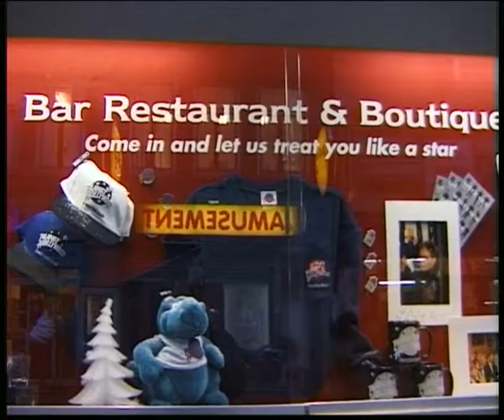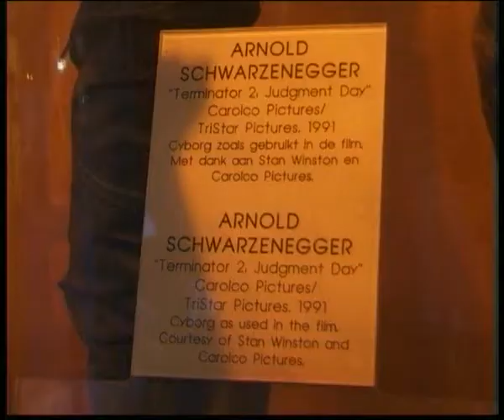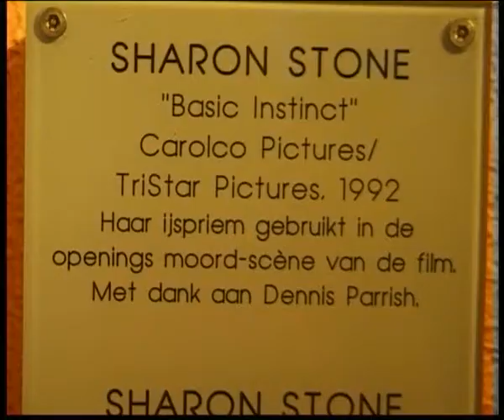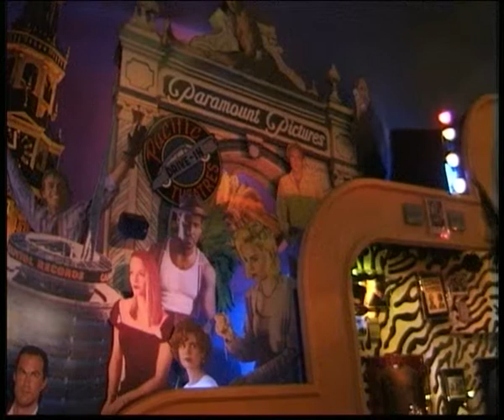Planet Hollywood in Amsterdam, Luc Sala interview, Nov. 1998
Amsterdam Tourism Tips, from Kleurnet Television Amsterdam archives (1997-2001) about people, events, locations and venues in Amsterdam. Toeristische tip voor Amsterdam